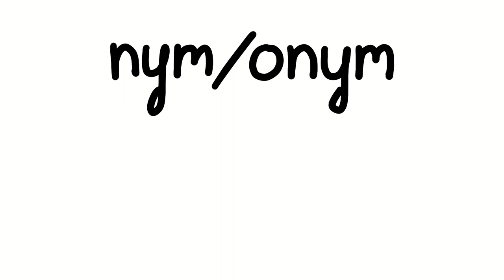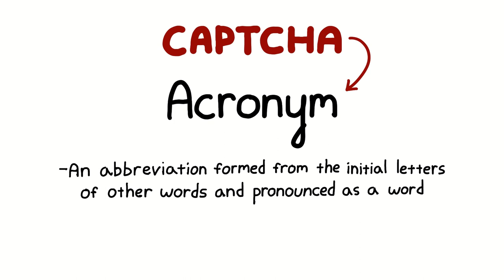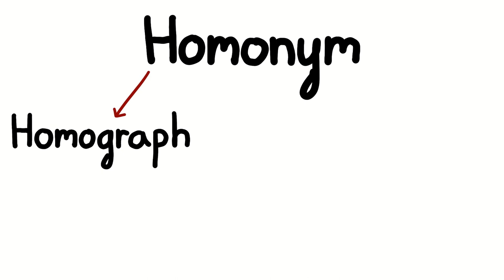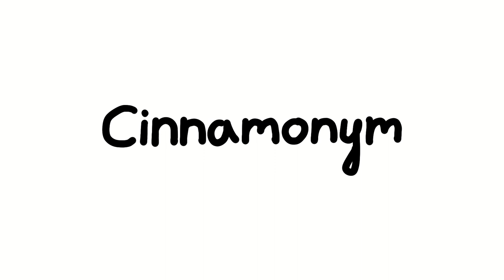The nyms of English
Welcome to an exciting linguistic expedition where we're delving into the world of 'nyms' – those cool word endings that spill the beans about names. Get ready for a wild ride through synonyms, acronyms, and other language quirks!

Breaking Down the 'Nyms' Origin

Ever wondered why words like synonym and acronym sound so intriguing? Blame it on the Greeks! The 'nym' and 'onym' suffixes are like ancient breadcrumbs leading us back to 'onymon', 'onymos', 'onoma', and 'onyma' – all rooted in the word for 'name'. So, when you spot these endings, think of them as keys that unlock the universe of names.

Synonyms: The Name Twins

You know those words that mean the same thing? Like 'scared' and 'afraid'? Yup, they're synonyms! But wait, where does 'synonym' come from? It's like a Greek puzzle – 'syn' means 'with', 'onyma' means 'name', put them together and voilà: 'with name'. Okay, the logic might be elusive, but the result is magic!

Cracking the Code of Acronyms

Hold onto your language hats for acronyms! Remember "Completely Automated Public Turing test to tell Computers and Humans Apart"? Phew, let's call it CAPTCHA. Acronyms chop those long phrases into neat shortcuts. 'Acronym' itself is a puzzle piece – 'akron' means 'end' in Greek. Mix in 'onym', and you've got 'end word'. Hmm, not totally clear, but it's a journey!

Pseudonyms: The Name Illusions

Ever heard of folks using fake names? Like Mark Twain, actually Samuel Langhorne Clemens? Pseudonyms, my friend! 'Pseudo', from Greek 'pseudes', means 'false'. Perfect fit, right? Finally, a 'nym' that clicks!

Unveiling More 'Nyms'

Hold tight, more 'nyms' coming up:

Antonyms: Words like up and down that play opposites.
Homonyms: Words that look the same but mean different things.
Homographs and Homophones: Words that look/sound similar but pull different tricks.
Hydronyms: Fancy term for water body names – Pacific Ocean, anyone?
Mononyms: Famous folks rock it – think Michelangelo.
Retronyms: Words get a modern makeover – like British English post-divergence.
🎉 Wrapping It Up

Whoa, we've journeyed through the world of 'nyms'! From name buddies (synonyms) to word shortcuts (acronyms), and from name tricks (pseudonyms) to name opposites (antonyms), it's a word party out here.